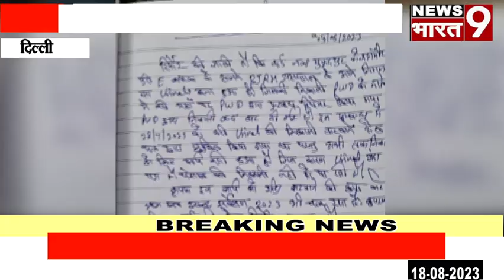दिल्ली के जहांगीरपुरी क्षेत्र में गलियों में भरा लबालब पानी